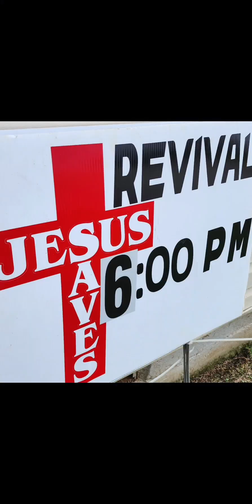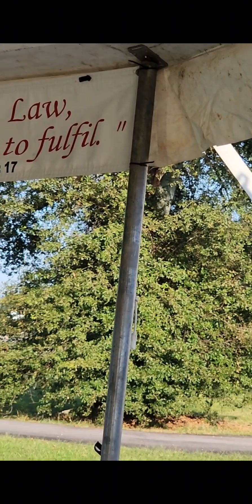September 15th 2023 Tent Revival Anderson sc.